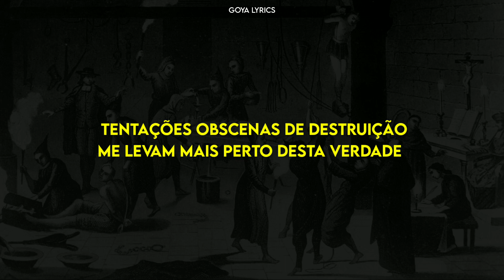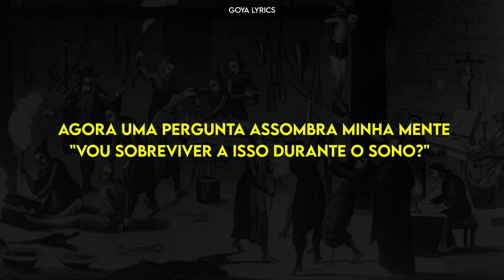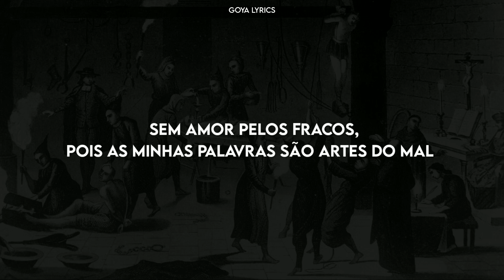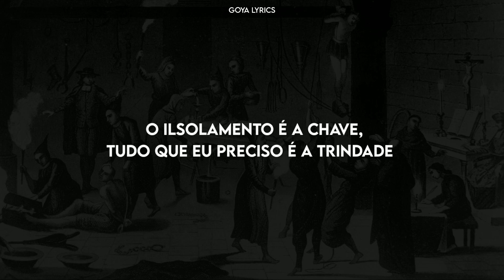DEVILISH TRIO - DECISIONS OF TORMENTS •[LEGENDADO/TRADUÇÃO]• PT-BR